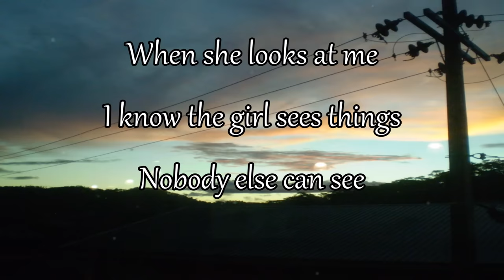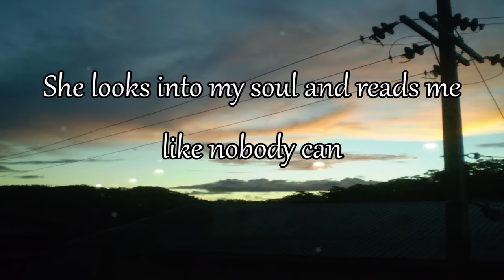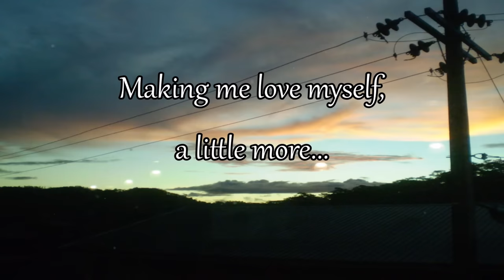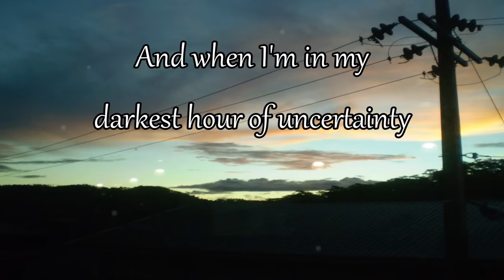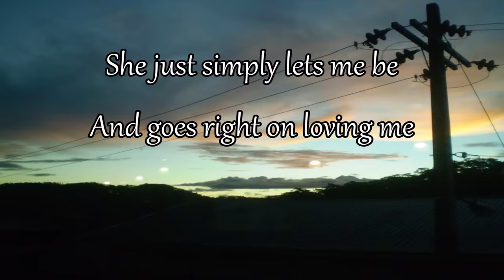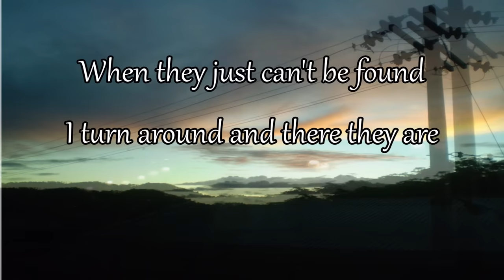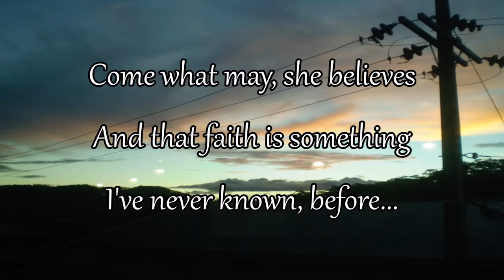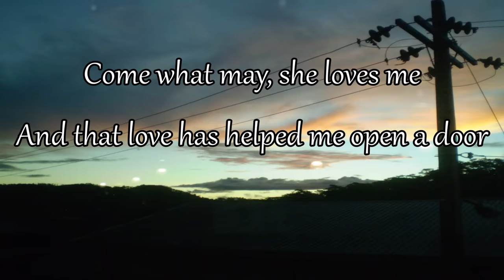Come What May (Lyrics) ~ Air Supply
➡️ I own the photo that I used in this video.

I know the girl sees things

All of the secret fears inside
And all the craziness I hide
She looks into my soul
And reads me like nobody can

And she doesn't judge the man
She just takes me as I am

Come what may, she believes
And that faith is something
I've never known before
Come what may, she loves me
And that love has helped me open a door
Making me love myself a little more

When I turn away
She knows those are the times
There's nothing she can say

Nothing that anyone can do
And so she lets me live it through
And when I'm in my darkest hour of uncertainty
She just simply lets me be
And goes right on loving me

oh, ooh, ohhhh

And when it seems my dreams
Have all slipped through my fingers
When they just can't be found
I turn around and there they are
Shining in her eyes